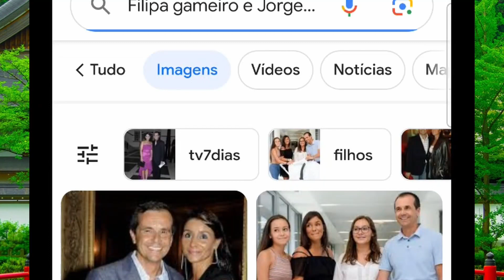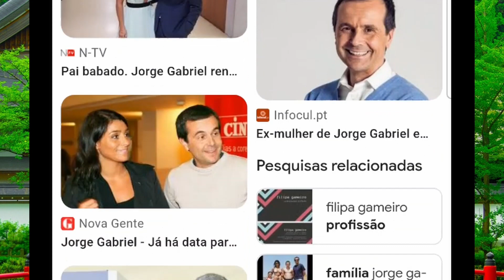Jorge Gabriel "ATACADO" pela mulher!